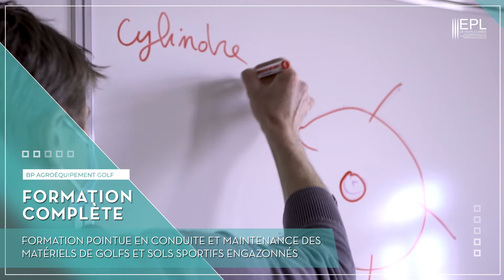BP agroéquipement golf Neuvic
Présentation du Brevet Professionnel en agroéquipement, conduite et maintenance des matériels de golf.
Cette formation unique en France est proposée par le CFPPA de Haute-Corrèze, les cours ont lieu au lycée Henri Queuille et utilisent le golf de Neuvic comme plate-forme pédagogique.
NOUVELLE PROMOTION EN COURS DE RECRUTEMENT ! Début des cours en juin 2021.